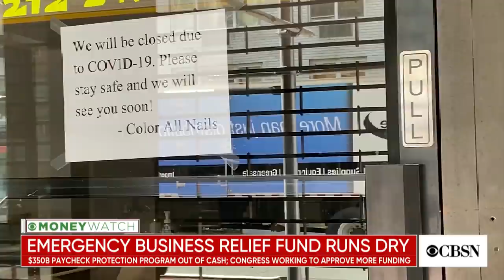Funding stalled in Congress as Payment Protection Program runs dry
The $350 billion fund meant to help struggling small businesses hit by COVID-19 has run out of cash. Funds from the Paycheck Protection Program were exhausted in less than two weeks and there are now questions about where the money went. CBS News MoneyWatch senior reporter Stephen Gandel joins CBSN to explain which businesses were approved for the first round of loans.